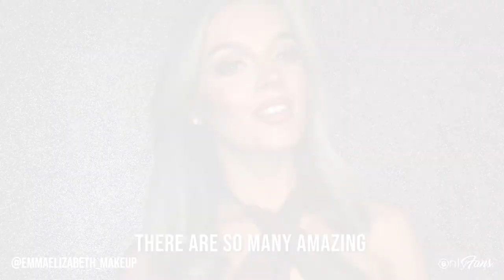Hear what Emma Elizabeth Makeup thinks of OnlyFans | Makeup Artist & OnlyFans Creator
We spoke to makeup artist and beauty queen Emma Elizabeth Makeup about her time on OnlyFans! 💗🙌

Emma loves all the unique features our platform offers and how easy it is to gain fans! ✨💋

So come and join her at: emmaelizabeth_makeup